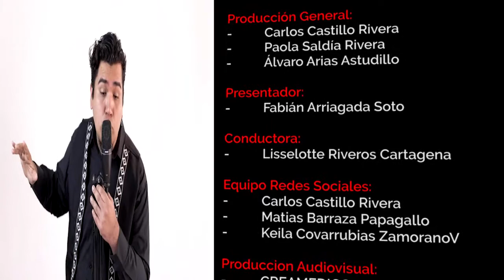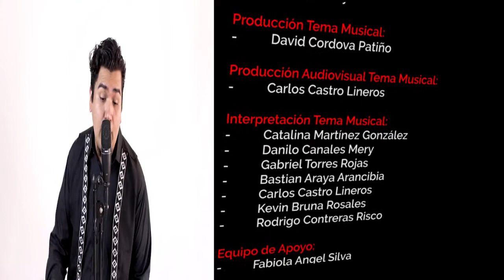Festival Folclórico Internacional Unidos por la Danza 2020 - Parte 4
Cuarta parte del Festival Folclórico Internacional Unidos por la Danza, edición virtual 2020, organizado por la Agrupación Hiskka Thukkuri de Arica - Chile. En esta sección se puede apreciar la participación de:
- Brasil (GruPesquisa e AnDanças Sepé Tiaraju)
- Argentina (Ballet Pampa y Cielo)
- Ecuador (Asociación Cultural Chakana Ecuador)
- Nepal (Himalayan International Cultural Association)